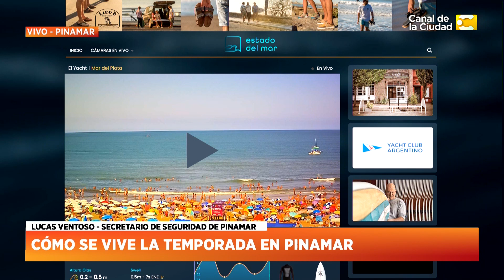Descontrol en la noche de Pinamar - Lucas Ventoso Secretario de Seguridad de Pinamar